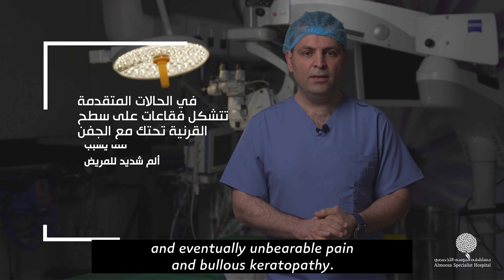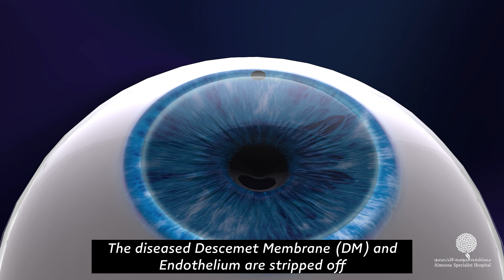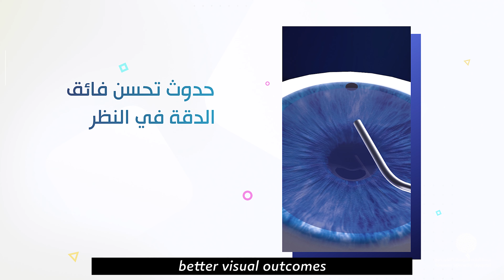عملية زراعة القرنية DMEK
تجرى هذه العملية لمن لديهم ضمور في الطبقة الداخلية للقرنية نتيجة بعض الأمراض الوراقية التي تصيب القرنية
مميزات العملية :
-تحسن النظر بشكل سريع غالبا خلال عدة ايام بعد العملية
-عدم وجود غرز جراحية
-نسبة حدوث الرفض المناعي قليلة جدا
-استبدال الغشاء الداخلي للقرنية دون اي اضافات اخرى وهذا يعطي تحسن فائق الدقة في النظر